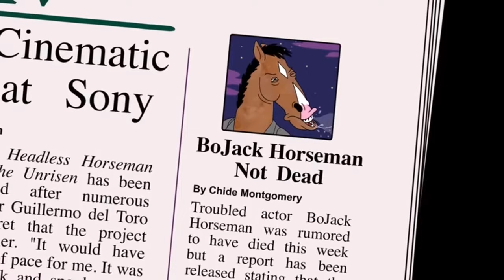“The View from Halfway Down” into “It Was Nice While It Lasted”